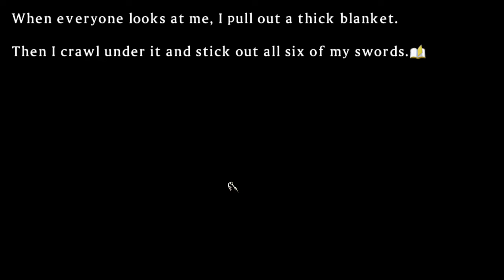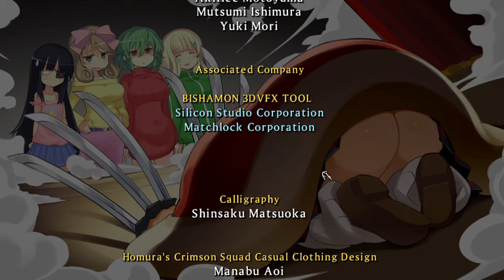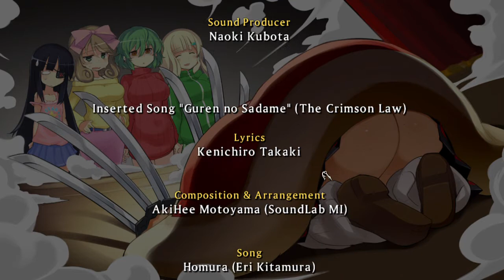SENRAN KAGURA SHINOVI VERSUS - Historia da Homura! 2#!